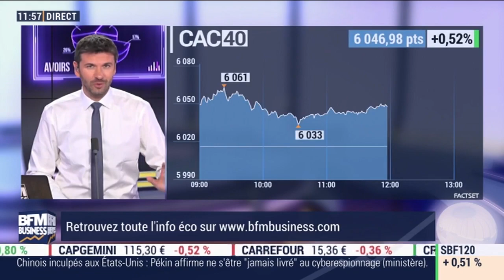Combien de temps faut-il pour demander sa retraite ? Jean-Philippe Dubosc sur BFM Business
Partir à la retraite, oui, mais comment faut-il s'y prendre ? Quelle marge faut-il prévoir pour demander ses droits à la retraite avant de la liquider ? Quelles sont les informations à vérifier avant de cesser son activité ? Ce mardi 11 février, Jean-Philippe Dubosc, journaliste spécialiste de la retraite chez Toutsurmesfinances.com a répondu aux questions des auditeurs dans l'émission Intégrale Placements présentée par Guillaume Sommerer.

Bienvenue sur Mes Finances TV, votre chaîne 100% finances personnelles !